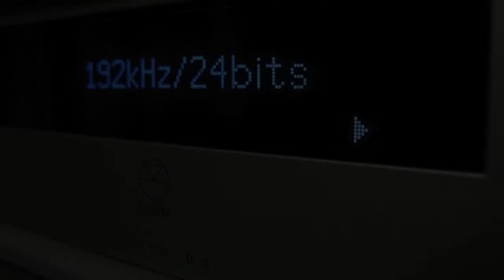HEED AUDIO 1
HEED AUDIO, LINN DS, BW 805D